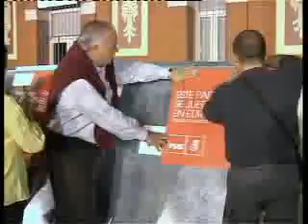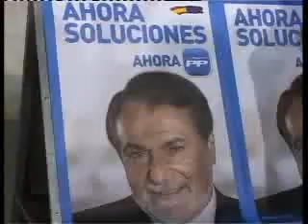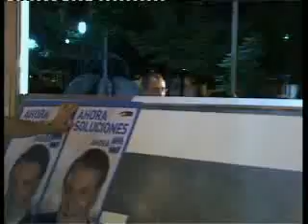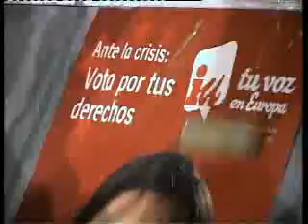Pegada Carteles Europeas '09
La campaña de las elecciones al Parlamento Europeo del próximo 7 de junio arrancó en Manzanares a las cero horas de este viernes, 22 de mayo, con la pegada de carteles de las principales fuerzas que concurren. PSOE, PP e Izquierda Unida coincidieron en los paneles de publicidad electoral situados en la plaza del Gran Teatro.